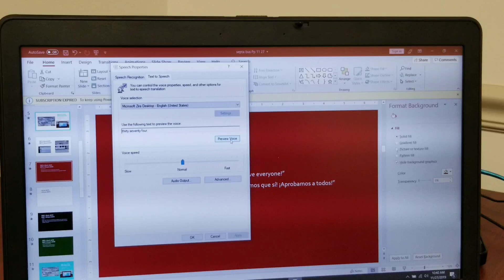Septa bus 3074.